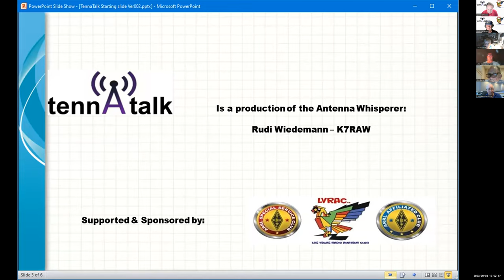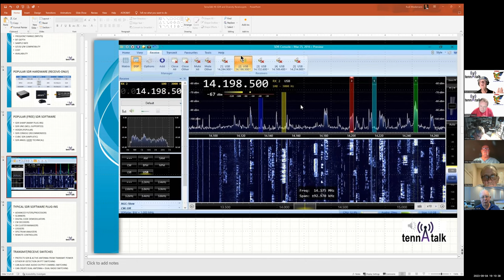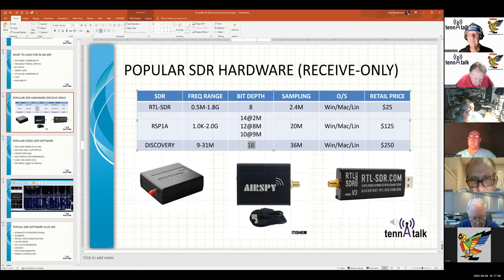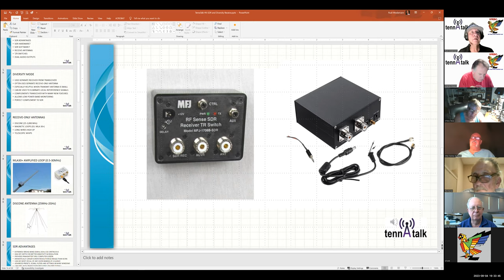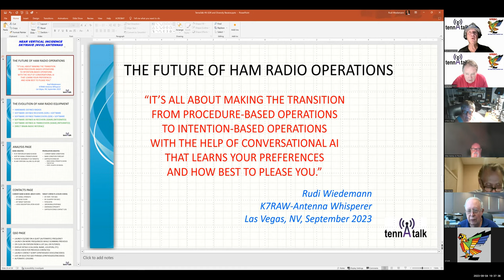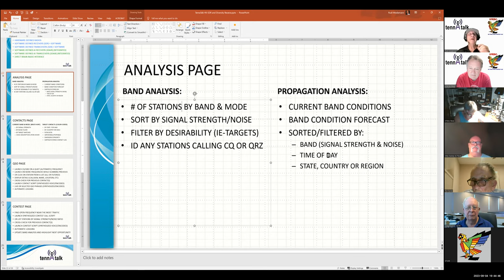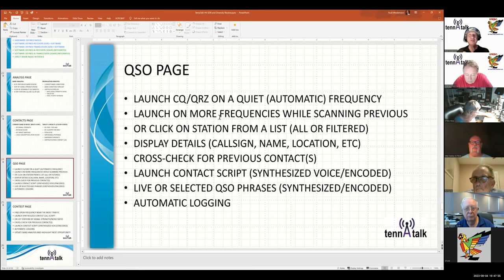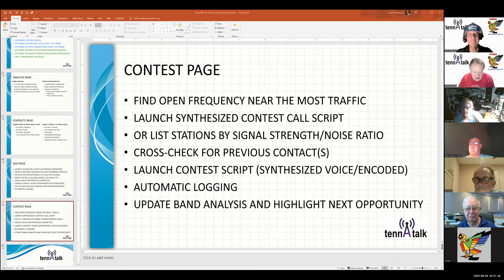TennaTalk #8 Q&A SDR and Diversity Receive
This is the online discussion about Diversity Mode Receive & SDR